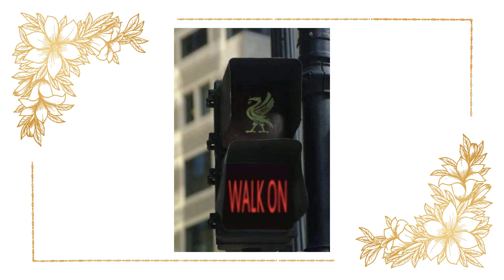Peter Gibson Tribute 2022_0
Peter Gibson Tribute 2022